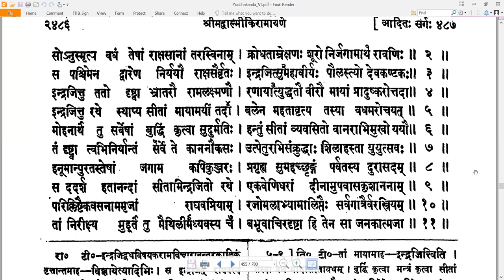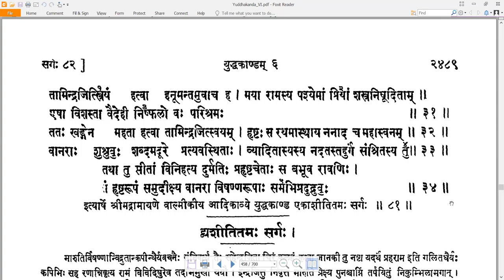81 Valmiki RamayaNam - वाल्मीकि रामायणम् - YuddhakAndam युद्धकाण्डम् Sarga 81 सर्गः ८१ (Read along)